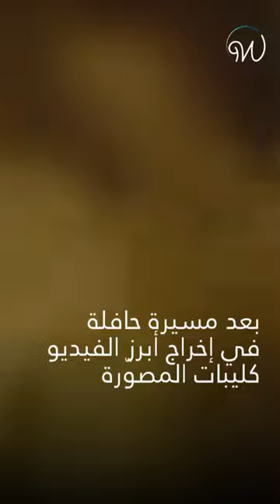مخرج أغاني أبرز المشاهير العرب يبكي من دار المسنين 😦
مخرج "كليبات" أبرز المشاهير العرب يبكي بحرقة من دار المسنين بسبب ما تعرض له... وهذه رسالته لكل من عمل معه ! 😦